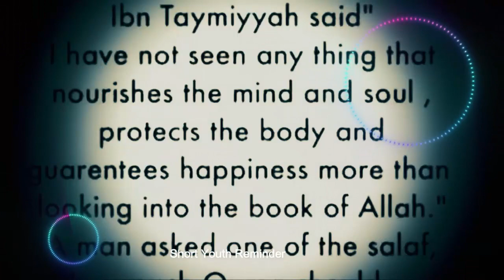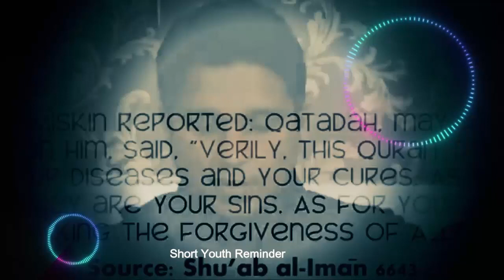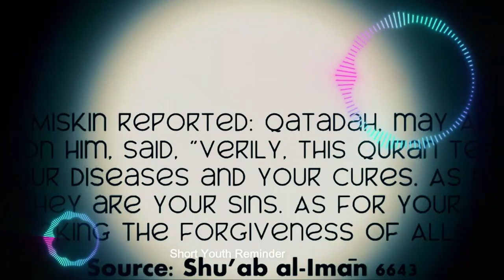Agar Zindagi Mai Sakon Chaye To Quran Kolo | Muhammad Ali Youth Club Bayan | Muhammad Ali YouthCLUB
Topic: Agar Zindagi Mai Sakon Chaye To Quran Kolo
Speaker: Muhammad Ali
Video Credit to : Muhammad Ali Youth Club Official